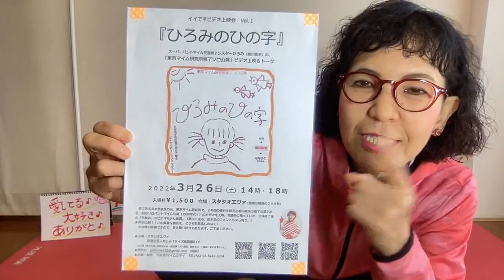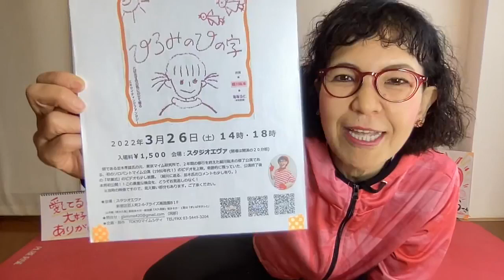●世界中を笑顔と元気に！「ありがとストレッチ♪３６」一緒にやってみよー♪＼(^o^)／220324(木)pantomime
220324(木)

■TOKYOマイムシティプレゼンツ
　★イイですビデオ上映会　第１弾！

　「イイですビデオ上映会vol.１『ひろみのひの字』」
～東京マイム研究所 細川紘未パントマイム卒業公演～

　並木孝雄先生の元、東京マイム研究所で、
　週３～４回、２年間の修行を終えた、細川紘未が、
　卒業公演である、ソロ公演にチャレンジ！（１９８０年代！^^）

　今から、XX年前の、赤裸々な映像がここに！(≧∇≦)
　（本人は恥ずかしがっております。^^)

　幻の「卒業式」の模様もあり！
　（奇跡！！飲み会、卒業式の模様が全て映ってました！！）

　卒業生、細川に送る、並木先生のコメントも聞けるかも♪

　 本邦初公開！！
　もう２度とない披露かも！

　ぜひぜひ、この機会にお見逃しのなく！！＼(^o^)／

＊時間：１４：００/１８：００
　　　　（開場は上映時間２０分前）

＊料金：￥１５００

　　　　＊ご観覧中、本人の解説付き♪o(^▽^)o

　　　　＊当時の映像ですので、
　　　　　見え難い部分もありますが、
　　　　　ご了承くださいませ。m(__)m

　　　　新宿区百人町2-6-7ライズ高踏園！１F

　　　　　　↑コチラのフォームよりお申込みください♪